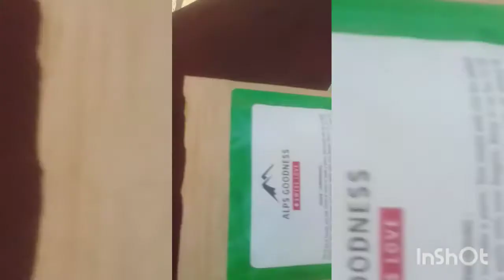🔥DIY Hair Pack for Soft, Smooth Hair🔥Instant Result🔥GLAMOUR WORLD With Monalika🔥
Hope you all are doing well. Today's Topic is DIY Curd Hair Pack for Soft , Silky Hair